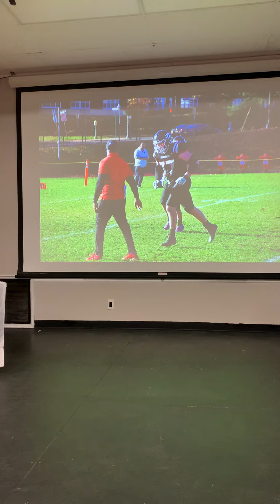Glen Ridge HS senior Jake Russell signs with Valparaiso University, part 1